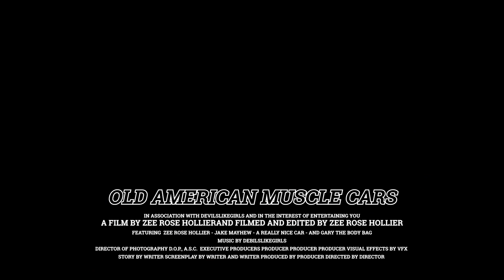⭒ May 1st ⭒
I have something very cool getting ready for you guys !!